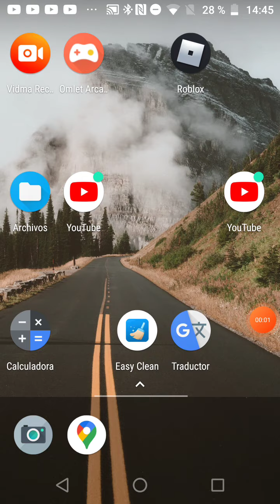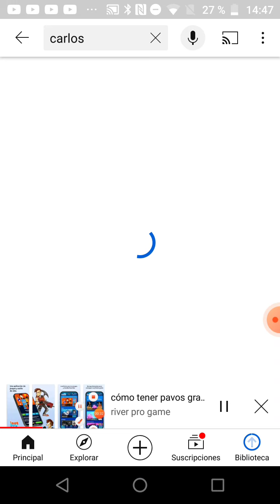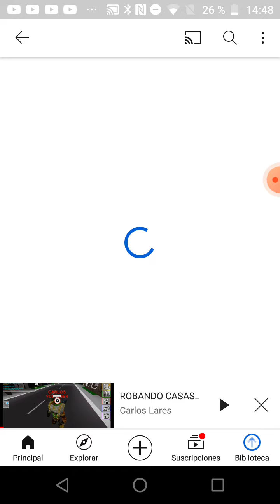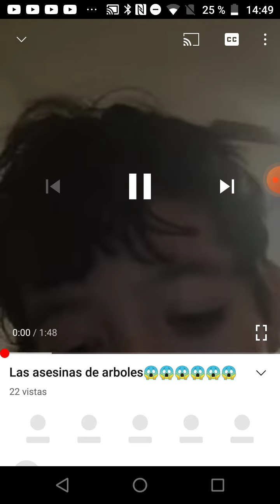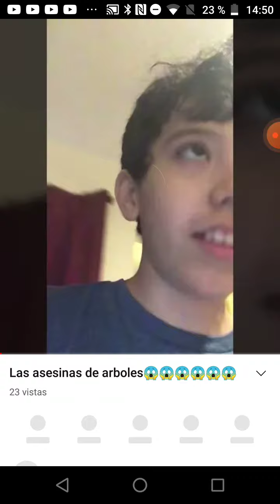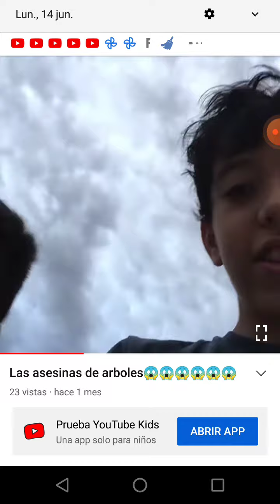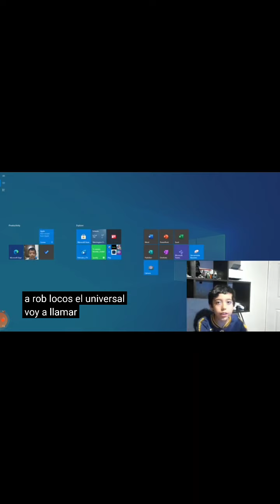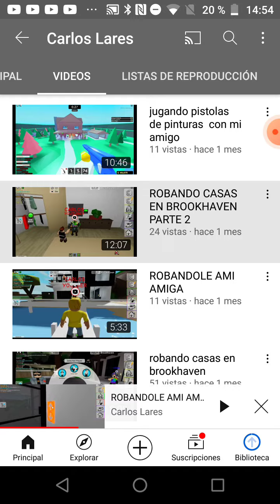quien es este niño